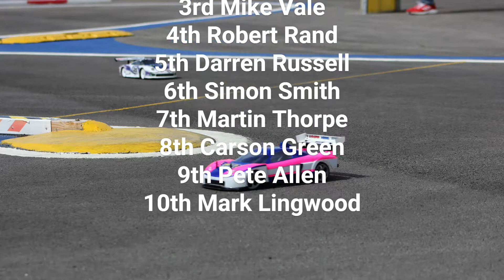Tamiya Iconic Cup Superstock A Final Stafford 26th June 2022